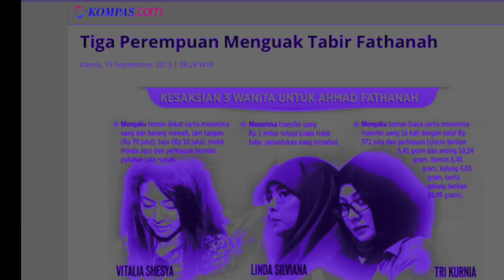Trailer Keluh-Seling Teater Kinasih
Teater Kinasih kembali menampilkan sebuah karya dalam Festival Teater Jakarta Selatan, membawakan naskah Keluh-Seling karya Eka Kartika Halim.

Naskah yang terlahir di kampus Institut Ilmu Sosial dan Ilmu Politik (IISIP) Jakarta ini, awalnya untuk menunjukan keterkaitan teater dengan disiplin ilmu pengetahuan lainnya yang dipelajari di kampus. Dalam kesempatan ini, Eka yang juga bertindak sebagai sutradara, mencoba mengaitkan hubungan teater dengan ilmu jurnalistik, yang merupakan salah satu jurusan populer di kampus IISIP Jakarta, dalam sebuah pementasan.

Sutradara menggunakan metode observasi terhadap teks yang beredar di media massa untuk menciptakan karakter dan tokoh dalam pementasan ini. Melalui pementasan ini, Teater Kinasih ingin membuktikan bahwa ilmu teater selalu berhubungan dengan ilmu yang ada di dalam kehidupan kita sehari-hari.

Keluh-Seling
Karya dan Sutradara: Eka Kartika

“Sudah jelas vonis untuk suamimu, dinyatakan bersalah juga selingkuh!”

Sinopsis:
Setelah Bayu Ajipit Nah dijatuhi vonis 14 tahun penjara, karena kasus suap penambahan kuota impor daging sapi, Sefia Nusa didera keraguan atas kesetiaan suaminya itu. Proses persidangan menguak perselingkuhan Bayu Ajipit Nah dengan puluhan perempuan. Dalam persidangan, suaminya mengaku selingkuh, namun secara pribadi pada Sefia dia berdalih tidak melakukannya melainkan pura-pura mengakui semuanya untuk kebutuhan praktek cuci uang, agar terlihat wajar dan lolos dari jerat hukum.

Keraguan atas kesetiaan suaminya membuatnya menyelidiki sendiri kasus perselingkuhan tersebut, namun yang didapat bukannya kepastian, malah ragu yang semakin memuncak, keluhan yang bertambah, luka yang semakin menganga. Sefia pun memutuskan solusi tanpa pikir panjang, terciptalah masalah baru yang semakin jelimet.

Waktu & Tempat:
Auditorium Gelanggang Remaja Jakarta Selatan (GRJS) Bulungan

Tiket:
Rp. 19.900,-

RSVP:
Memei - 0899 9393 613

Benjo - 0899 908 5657